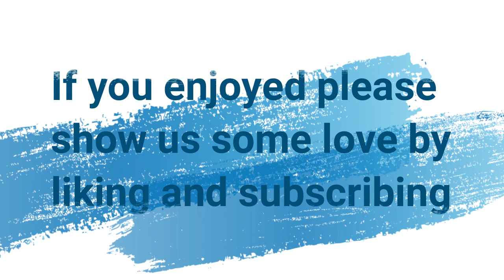Element // MirE Gaming